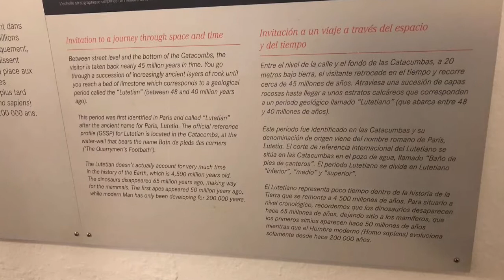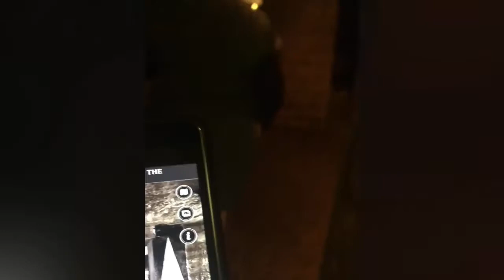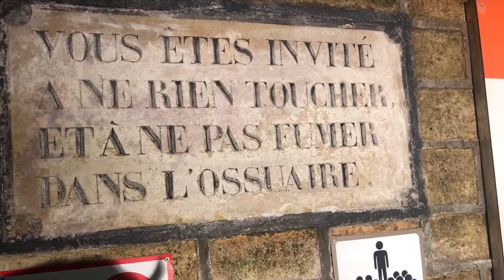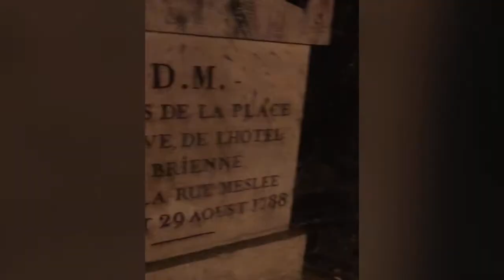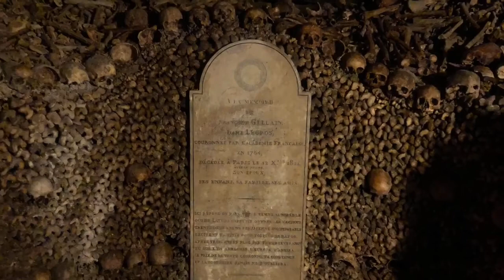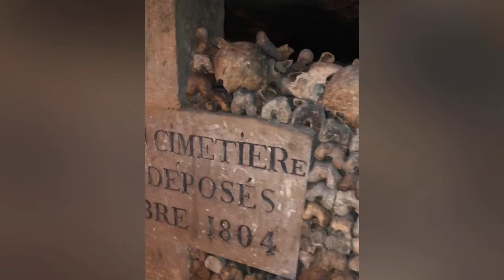One of the top visited places in paris/ Les catacombes de paris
The Catacombs house, the remains of over six million Parisians from the 18th Century.